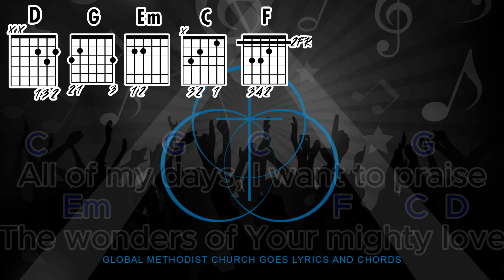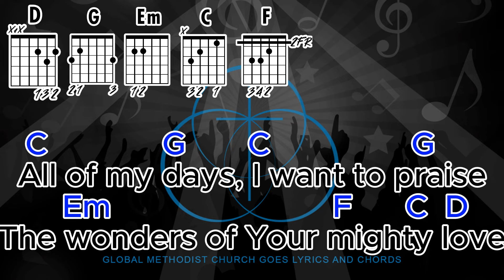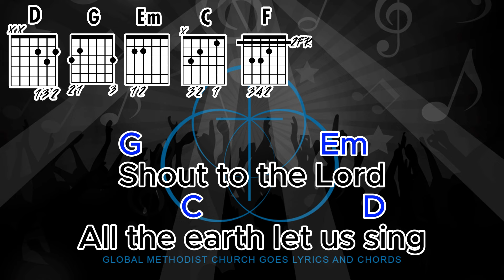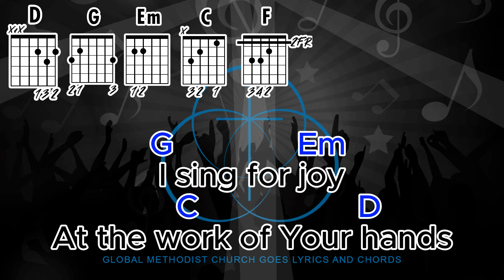SHOUT TO THE LORD LYRICS AND CHORDS - Darlene Zschech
Listen to the official audio track of Shout To The Lord by Darlene Zschech!

Some elements in the Background - kudos to Free Vector | Silhouettes of music party

SHOUT OT THE LORD CHORDS by Darlene Zschech @ Ultimate-Guitar . Com

GLOBAL METHODIST CHURCH
🎵Global Methodist Church Philippines
🎵GMC YOUTH VISAYAS
🎵GMC PHILIPPINES
🎵YOUTH EXEMPLAR
🎵CHI-AM POLO
🎵MINA-A
🎵MONLAQUE
🎵Rizal, The Methodit Church
🎵GOOD NEWS GMC